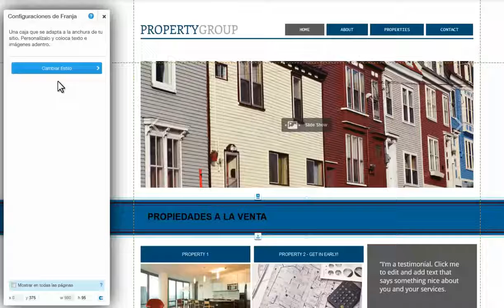Como agregar una franja a tu sitio Wix com